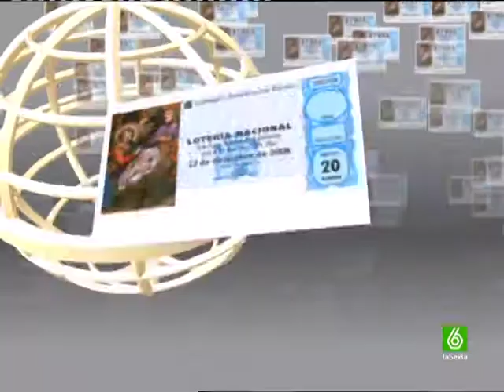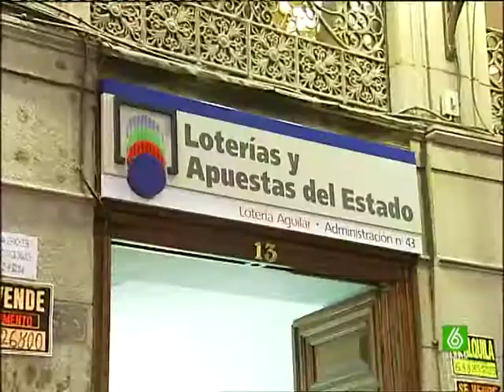Ventura24 en La Sexta Navidades 2008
Números favoritos de los españoles para la lotería de Navidad. Entrevista al Director General de Ventura24, Manuel Cordero en La Sexta Noticias